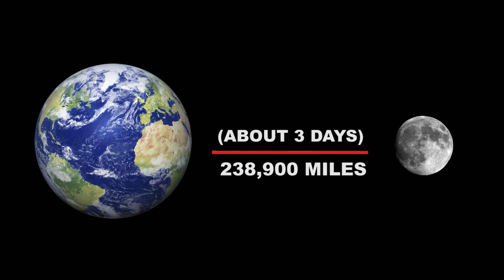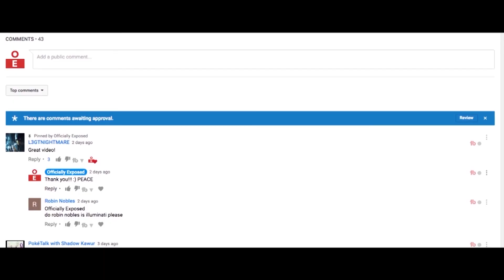The MOON LANDINGS were FAKED!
The secret has been kept from us since 1969 - but now, we know the TRUTH.